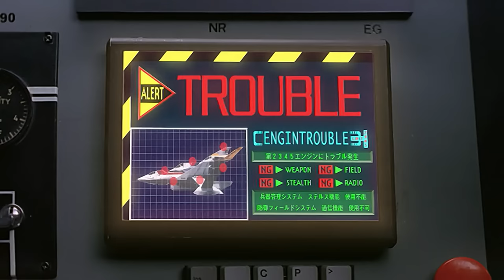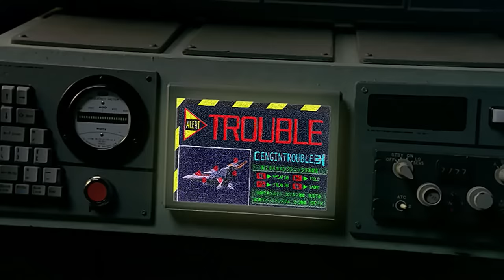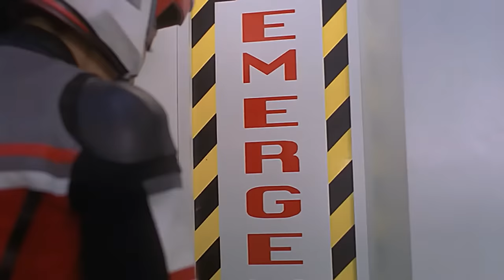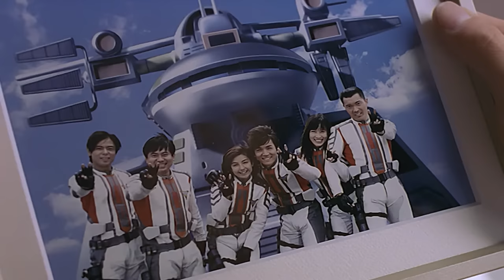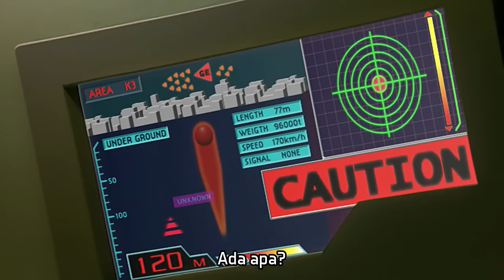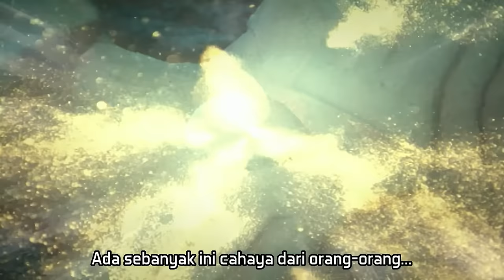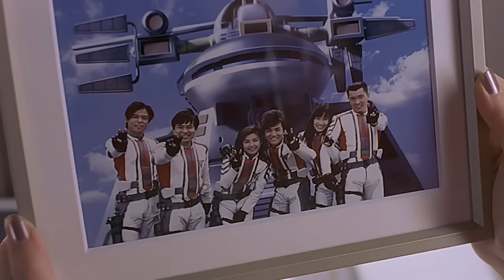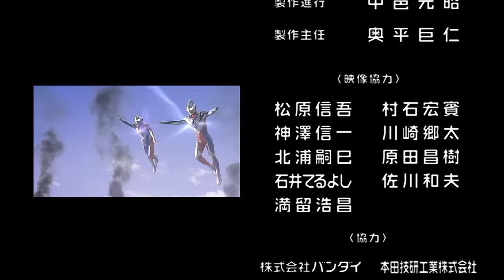Ultraman Tiga & Ultraman Dyna: Warriors of the Star of Light Subtitle Indonesia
Sumber Fansub by: Wizardsub